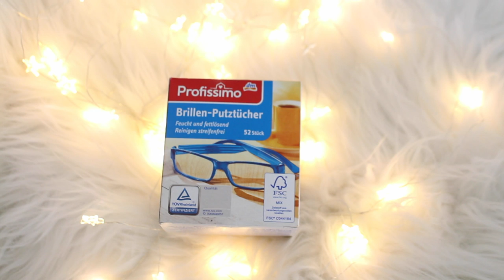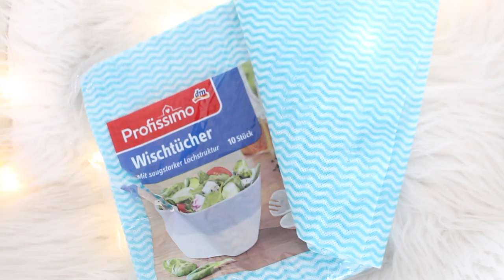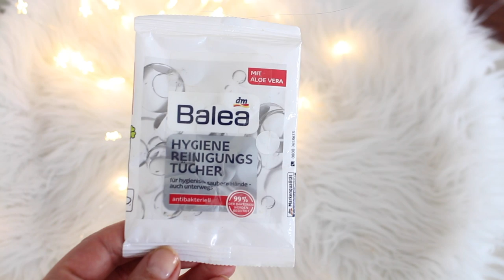Dm HAUL I Haushaltsfavoriten I Haus putzen I Tipps und Tricks I Rosella Mia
Was ich bei Dm für meinen Haushalt gekauft habe seht ihr heute in meinem Video.
Viel Spaß

Rosellamia_mulex
20% Ersparnis

rosellamia17
summer17rosellamia

Alexa:
Meine Sonnenbrille: ( im Angebot )

15% auf jeden Einkauf bei danielwellington.com!

Equipment:
'Canon 700d